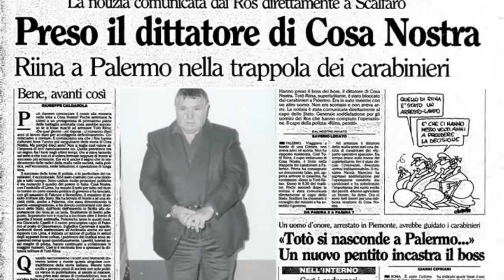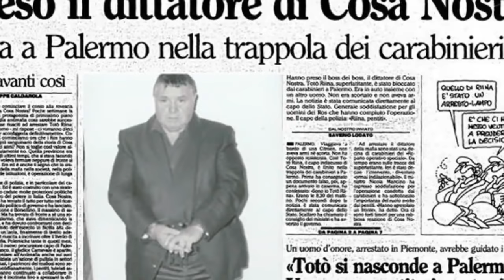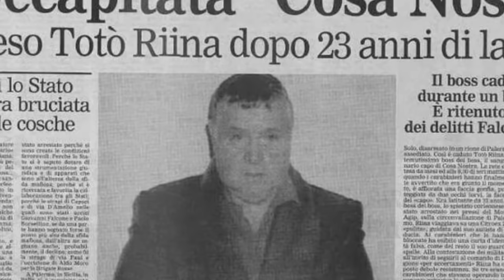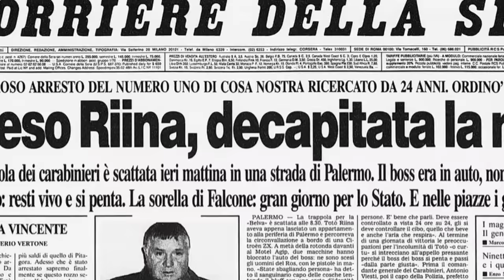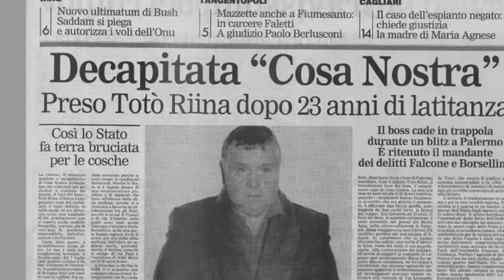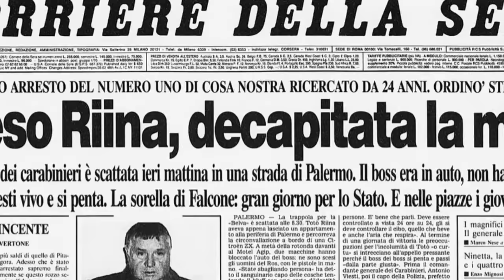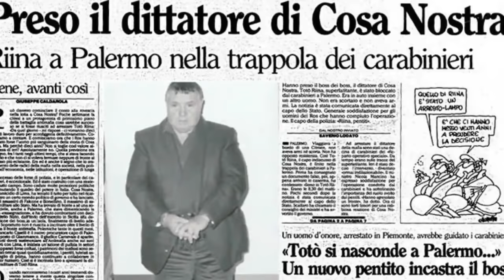66) Provenzano era un Killer che mi stava accanto Gaetano Grado processo Trattativa Stato mafia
In questo video vi propongo l’ascolto della registrazione audio dell’interrogatorio di Gaetano Grado durante l’udienza del processo Bagarella ed altri tenutasi 11 giugno 2015.
Gaetano Grado nasce il 8 marzo 1943 a Palermo, era un membro della famiglia di Santa Maria del Gesù.
In questo interrogatorio viene sentito come imputato e indagato in procedimenti connessi.

0:00 Intro
1:36 Interrogatorio
1:40:00 Parte finale